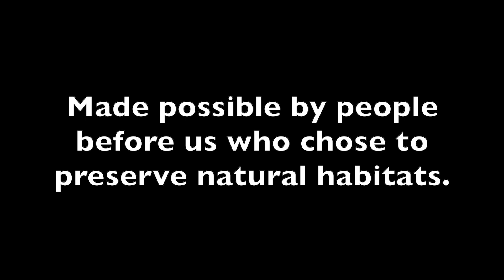Birds Singing Along Iowa City Trails - July 2022 - Long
This video features birds singing along trails in the Iowa City area. Recorded 3-4 July 2022 by Greg Johnson. Made possible by people before us who chose to preserve natural habitats. This is a longer looped 19-minute version of the original which is